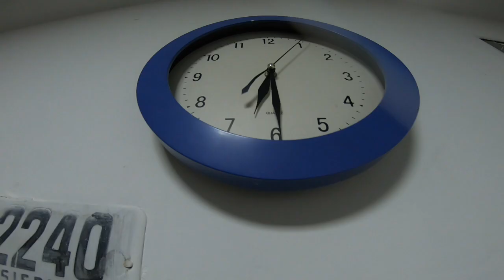Husqvarna fe 450.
Trillos Uruguay!!